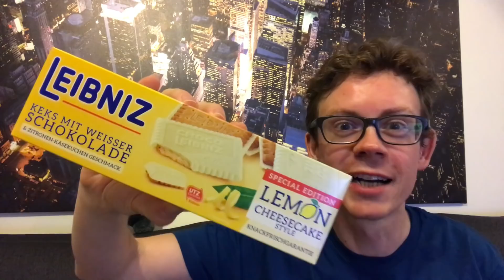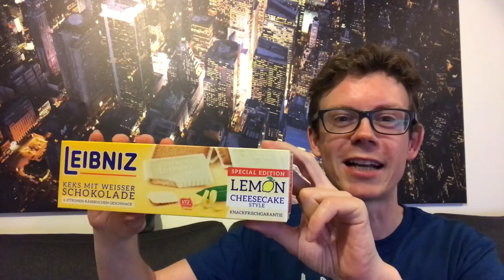Leibniz Lemon Cheesecake: So schmeckt die Special Edition von Bahlsen!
Weniger Kalorien als ein Käsekuchen! Die Leibniz Lemon Cheesecake Special Edition ist wieder da. Wo du die Butterkekse kaufen kannst und wie sie schmeckt, verrate ich im Video.